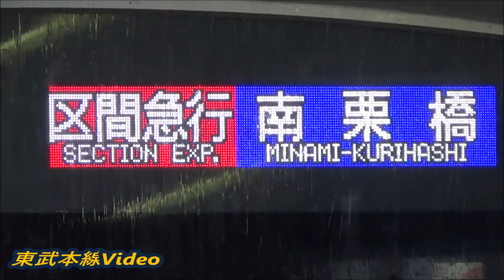【初優等列車充当】東武20400系21443F区間急行南栗橋行き入線発車～区間急行東武日光行き通過